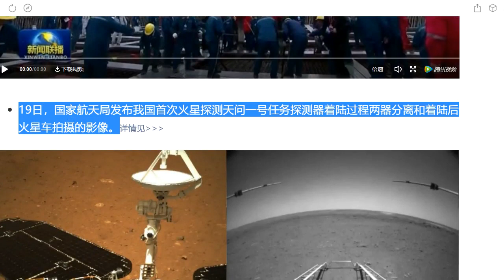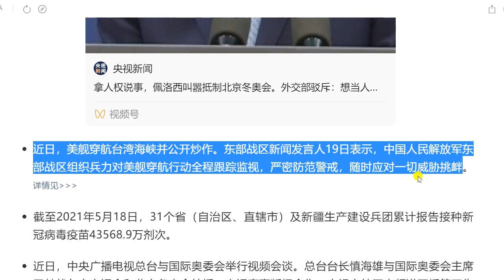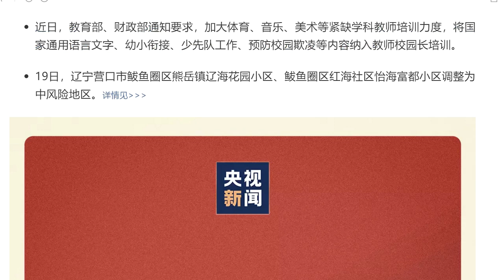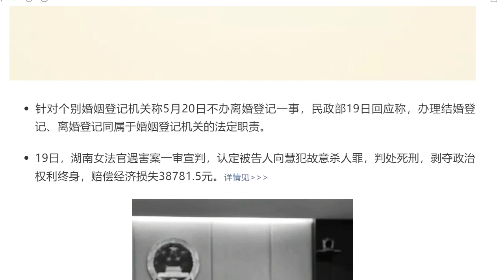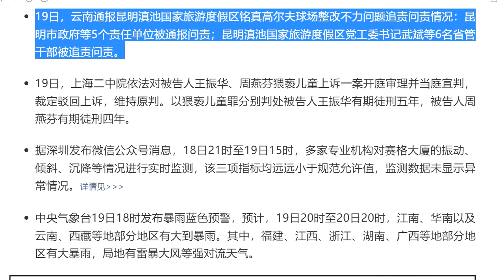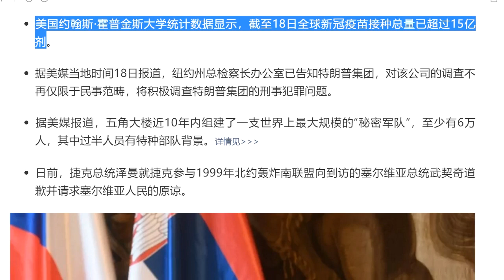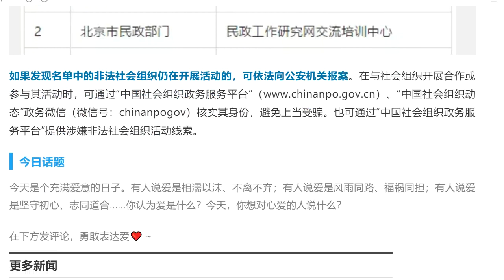2021年05月20号星期四